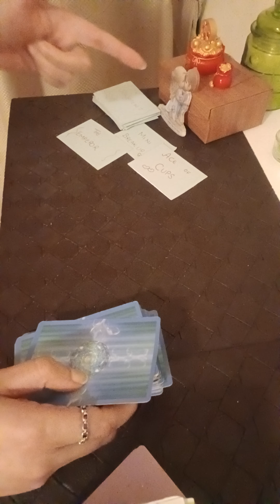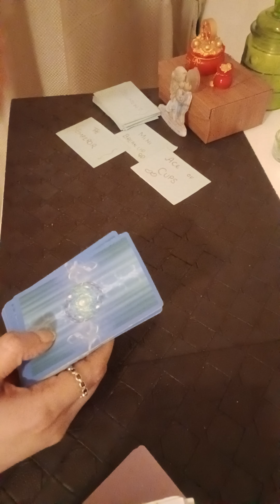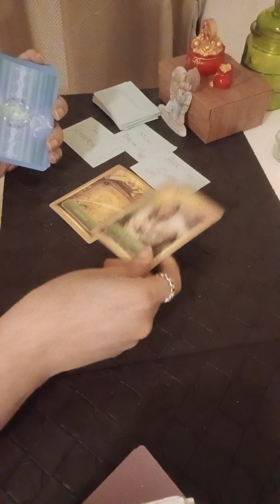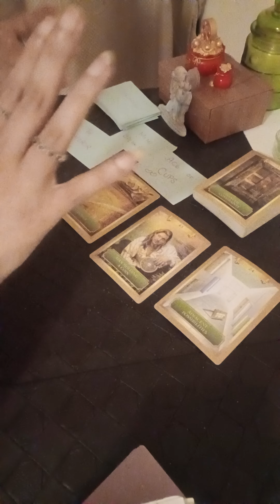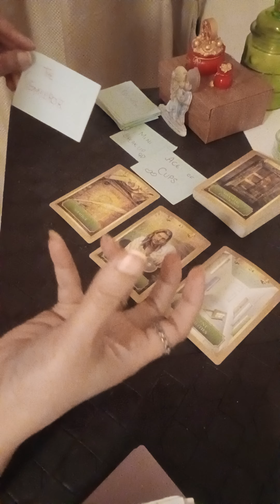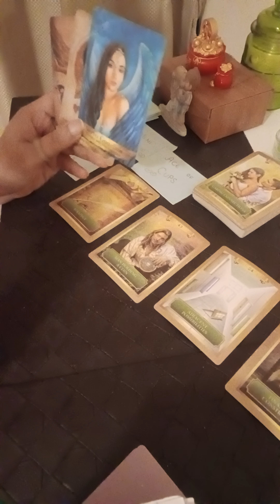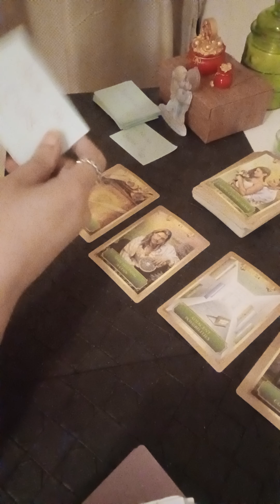Hindi/Urdu : kya Major BLESSING arahi hai Apki Love Life mein ? jaaniye in depth 🌹💯✅️💞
Services  i  offer :

1- 1 question reading - 35 USD

(5,000 - pkr)

2- 2 question reading - 55 USD

(8,000 - pkr)

3- 3 question reading - 70 USD

(10,000 - pkr)

4- 5 question reading - 100 USD

(16,000 - pkr)

5- Love n Relationships - 100 USD

(16,000 - pkr )

6- 10 Minutes customized  *SPIRITUALLY CHARGED*  affirmations that give 100% RESULTS  - 100 USD

(16,000 - pkr)

7- Consultation and step by step guidance to  MANIFEST  your Dream Desire and Goal.

(50,000 - pkr)

8- Unique Scripting technique to manifest your desire -  80 USD

(13,000 - pkr)

9- Protection from bad influences and energies  - 60 USD

(10,000 - pkr)

10- Removal of Black Magic  - 100 USD

(16,000 - pkr)

(16,000 - pkr)

12- Dream  Interpretation  - 40 USD

(6,000 - pkr)

13- Spiritually Charged Affirmations + Unique Scripting Technique - 150 USD

(25,000 - pkr)

14- Money rituals - 60 usd

(10,000 - pkr)

15- Love Rituals - 100 usd

(16,000 - pkr)

16- Subliminals - 100 usd

(16,000 - pkr)

17- Consultation along with 1 manifestation technique - 100 usd

(16,000 - pkr)

18- Angel guidance - 40 usd

(6,000 - pkr)

19- 5 Minutes Guided Meditation - 50 usd

(8,000 - pkr)

20- 5 Minutes Affirmations - 50 usd

(8,000 - pkr)